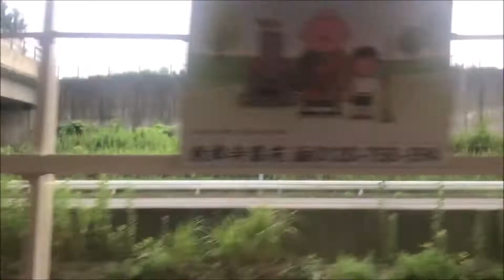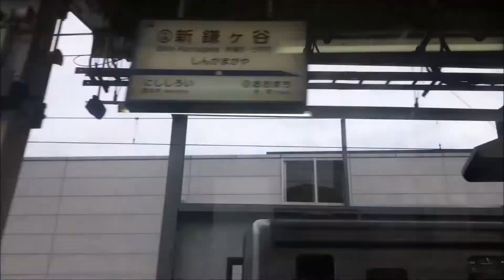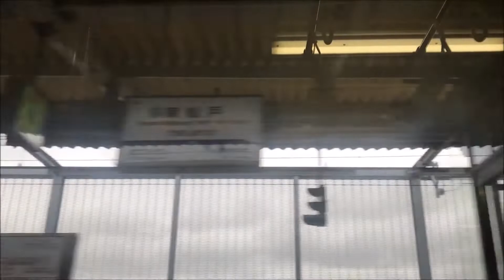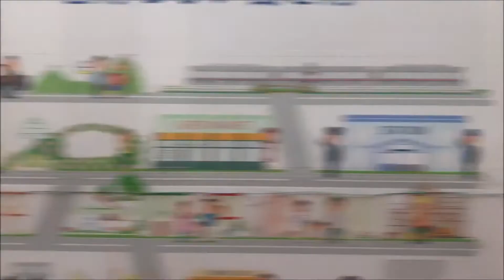北総線 アクセス特急 側面展望 成田湯川～京成高砂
側面展望シリーズ　北総線編